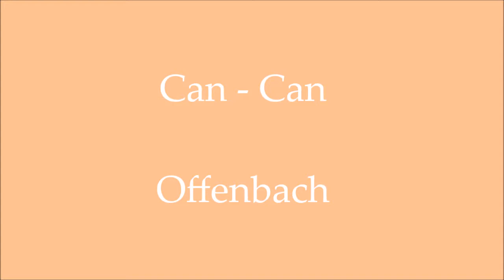Can can 21 de Mayo de 2017